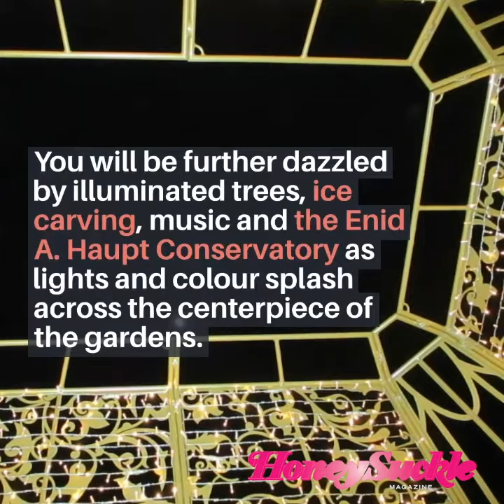Light Up Your Life With New York Botanical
The holiday season is over, but that doesn’t mean you can’t still be festive! Add some colour to your Covid Winter at the New York Botanical Garden this month before the new outdoor installation, GLOW, packs up.

About Honeysuckle:
Honeysuckle Media is a provocative, female led print and digital publication that emphasizes diverse voices with high visual impact. We explore gender and sexuality, racial politics, the environment, cannabis and pop culture.  Honeysuckle is motivated by our collective desire better ourselves and our surroundings.   Our reporting reflects who we are, as our writers tend to ‘live what they write’ rather than just reporting on a topic.